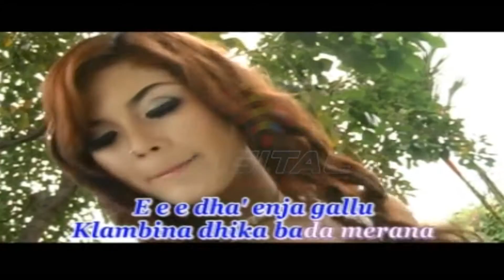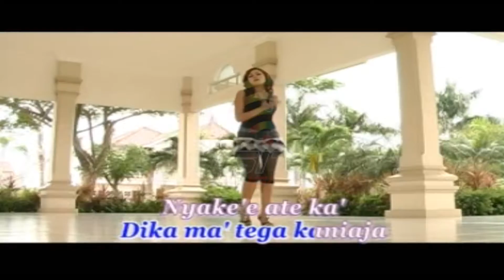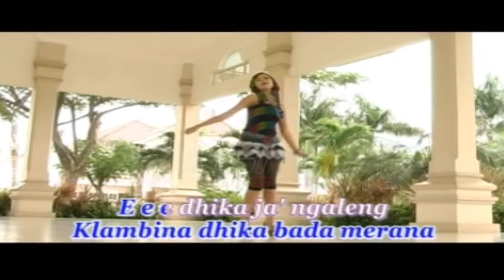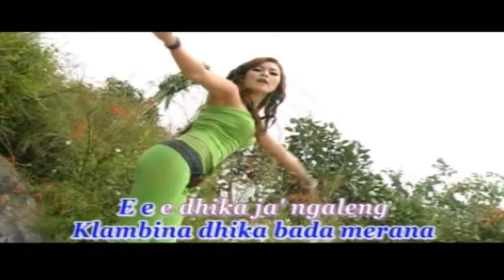Yessy Kurnia - Bibirra Sapa (Official Music Video)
Album Lagu Dangdut O.M Monata CAPRAK, goyang dulu yuk bersama lagunya "Bibirra Sapa''

Di DPM Dangdut Station, kamu bisa temuin lagu-lagu official dari Yessy Kurnia dan tentunya lengkap dengan playlistnya!